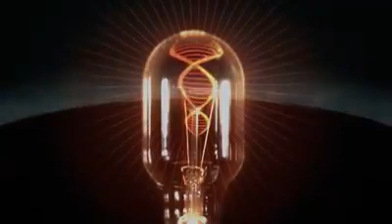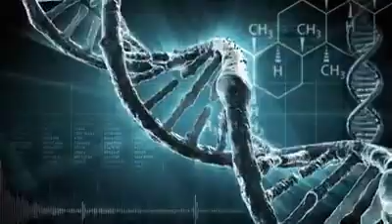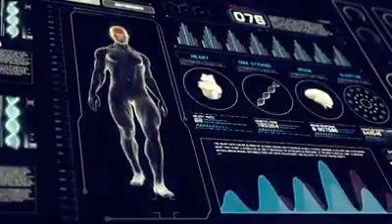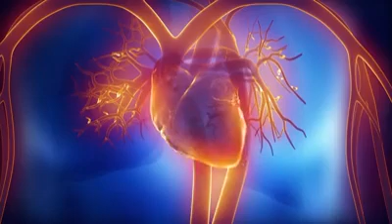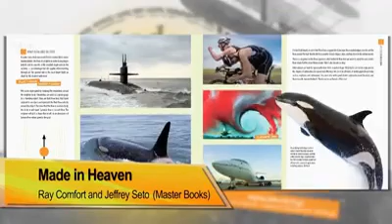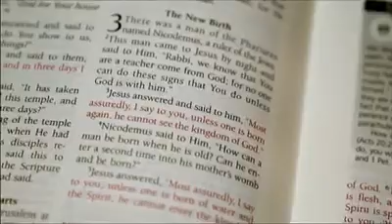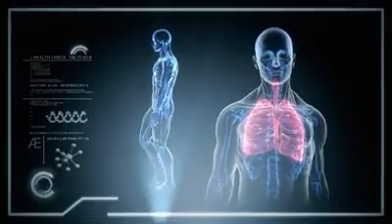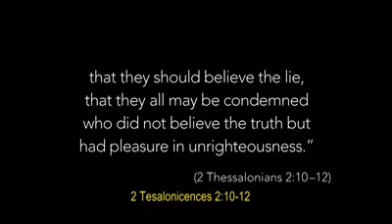LA NADA, CREADORA DE TODO LO VISIBLE???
. Una buena reflexión para poner en su justa perspectiva la posibilidad de que todo lo creado surgió de la nada